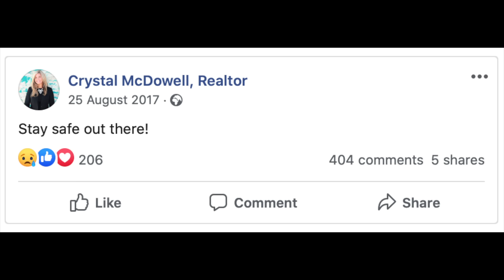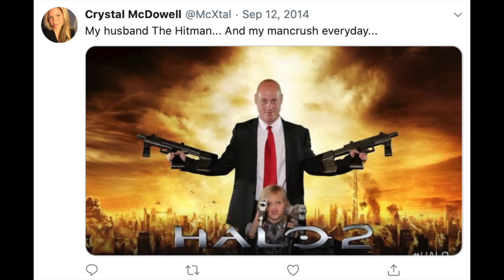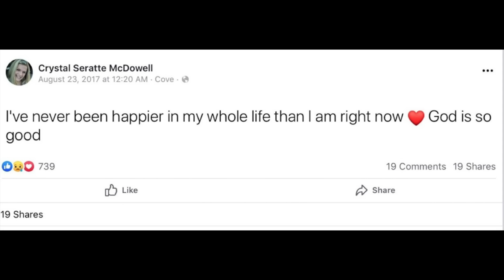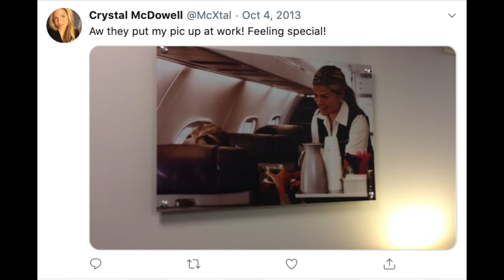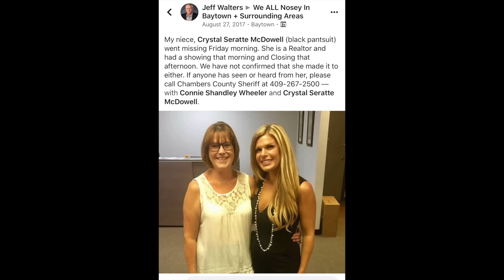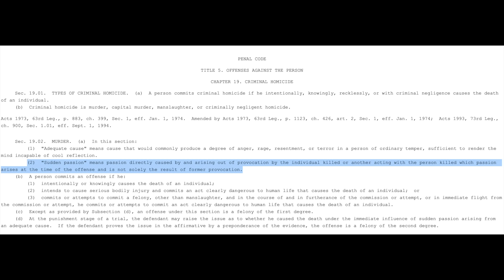Hunted in a Hurricane | The Case of Crystal McDowell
Crystal McDowell was a divorced mother of two when Hurricane Harvey hit Baytown, Texas. Just before the storm, Crystal vanished. Her ex husband and boyfriend were both interviewed, and deemed suspicious, however the search would be fruitless in the middle of one of the worst storms to hit the USA.